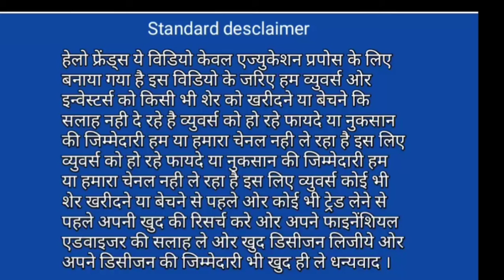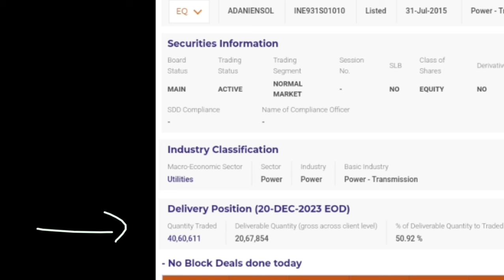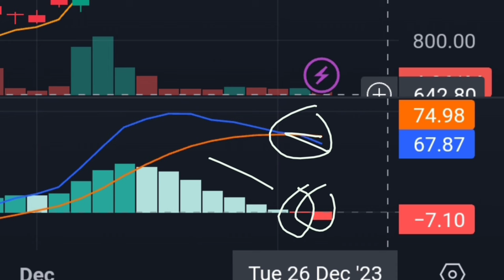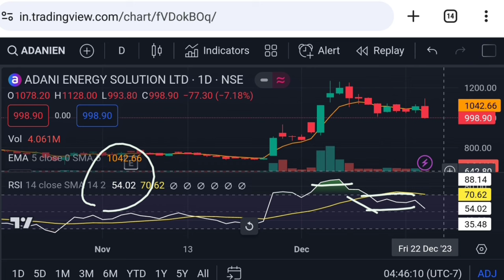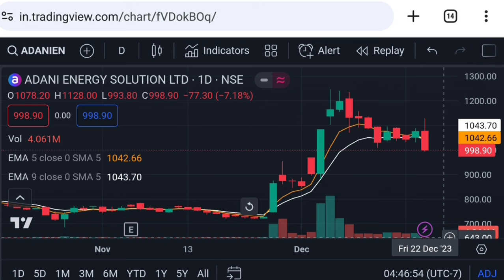Adani energy solutions share latest news | adani transmission share | Vinay Equity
adani energy solutions share Thursday 21 December 2023 price analysis
adani energy solutions share Thursday 21 December 2023 price action
adani energy solutions share tomorrow target
adani transmission business model
adani trade
adani news

Vinay Equity

Thanks